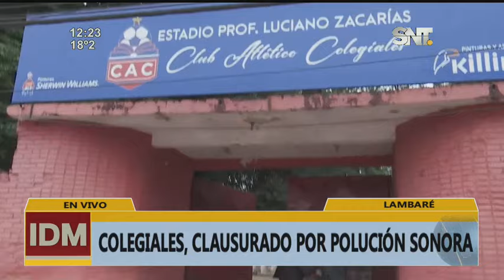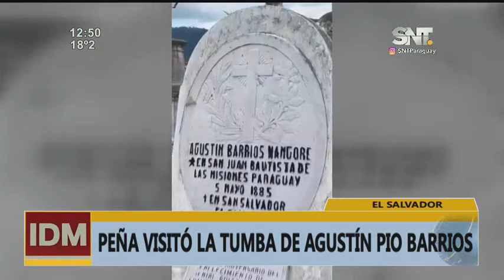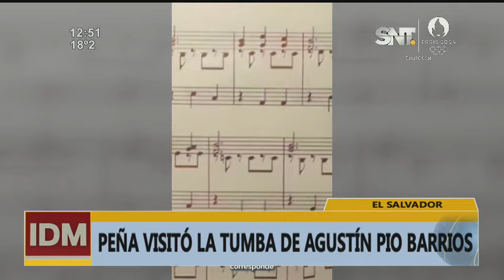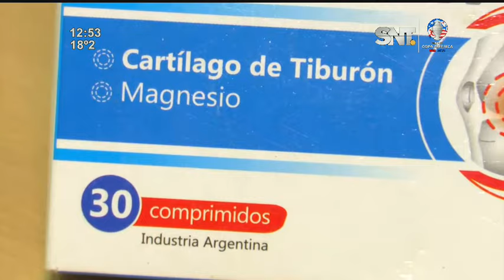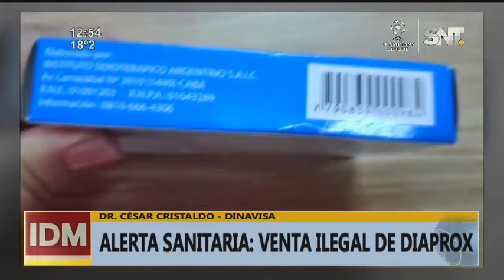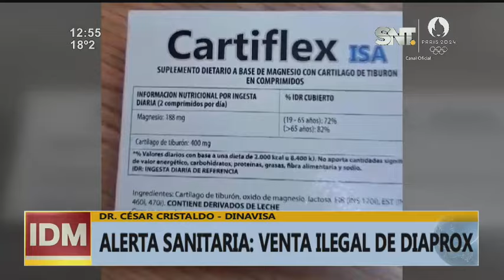Informativo del Mediodía: Programa del 03 de Junio de 2024